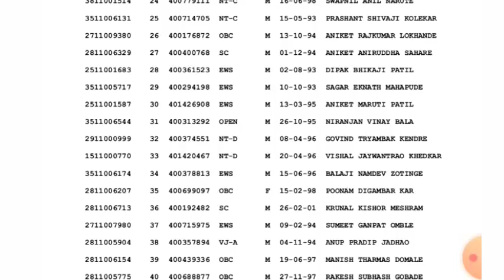ZP JE RESULT 12/3/2024 I GADCHIROLI l TODAY RESULT DECLEAR I zp result today declare l